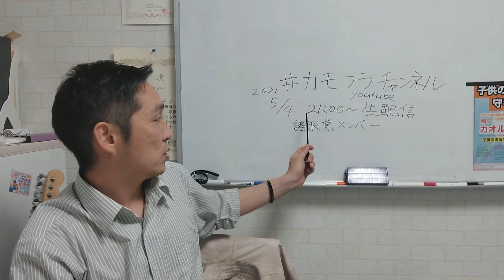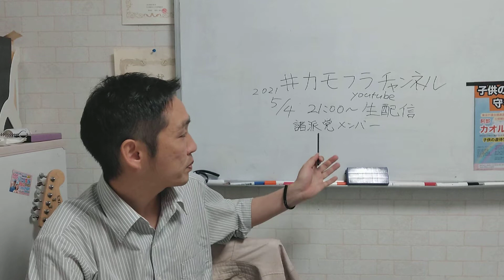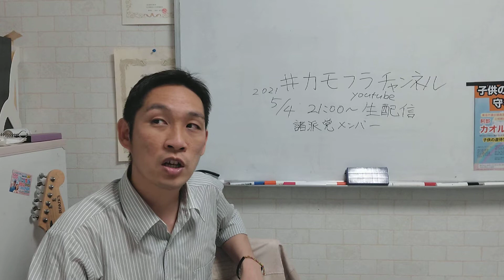【告知】5/4 21時～カモフラチャンネルを見るべし！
子供の人権がしっかり守られる社会へ。

子供の虐待を無くすべく、ついにプロジェクトが始動！
革命を起こせ！

お店はこちらから↓
子供の人権を守る会＠グッズショップ

子どもの権利条約Tシャツ完成！
最強アイテムを手に入れろ！

子供達の人権が守られるように身近な所から変えて行こう！

藤枝市立小中学校における面会交流について／藤枝市ホームページ

キャンペーンに賛同をお願いします！

近年、日本では子供の気持ちを無視した親子断絶という心理的虐待が放置され犠牲になる子供が後を絶ちません。

不当な親子断絶が重大な心理的虐待になるという認識を深めるためにも厚生労働省が所管する児童虐待防止法の心理的虐待に不当な親子断絶をしっかり明記するべきです。

明記されることにより認識が広がり、行政や司法の親子断絶に対する運用が慎重になり不必要な親子断絶を防ぐことになり親子断絶で傷付く子供達が救われるでしょう。

署名が集まったら議員さんと共に厚生労働省に働きかけに行きます。

親子断絶で苦しむ子供達を救うためにも、不要な親子断絶を防ぎ子供達の未来を守るためにも皆さまご協力お願いします。

‹寄付振込先›

協賛
リバティワークス

新飯田ルイ
１９８１年8月6日生まれ
20代の頃、競走馬の育成トレーナーとして100頭以上の競走馬の育成に携わり育成のノウハウを学ぶ。

事務所
252-0235

2019年３月～2020年５月の活動記録のまとめました。

2019年に国連の子どもの権利委員会から日本の児童虐待問題について勧告を受けたように世界的に見てもここまで子どもの人権が軽視され侵害されている国はありません。先進国の中で年々虐待が増え続けている国はこの日本だけです。

電話取材
品川児童相談所
厚生労働省

周知活動
ラインブログ
アメブロ

総理大臣宛
厚生労働省宛
法務省宛
文部科学省宛
警察庁宛
国会議員宛

2019/3～2020/5

３月
６月
交流会、無料相談会実施
９月
10月
沖縄親子断絶児童救出
11月
12月
交流会、相談会
2020年１月
２月
千葉親子断絶虐待児童救出
３月

365日24時間相談対応
相談件数、年間約1000件